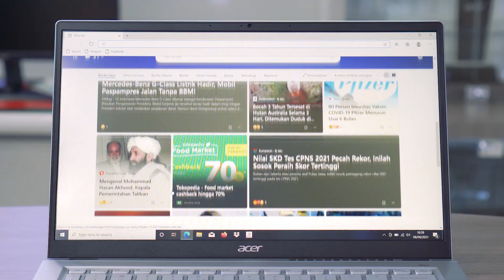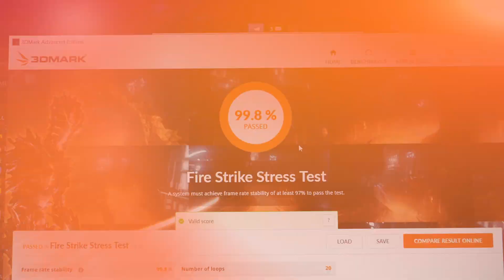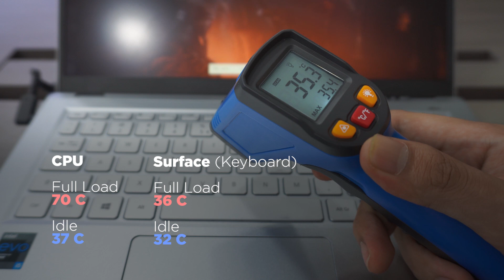Laptop EVO Terjangkau! - Acer Swift 3 Infinity 4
Mau?

Intro 00:00
Overview & Desain 00:27
Layar & Konektivitas 01:29
Performa & Upgradabilitas 02:17
Pengalaman 03:20
Kesimpulan 04:27